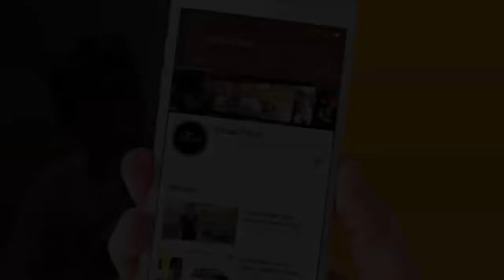Rafeeq Mathoo | Balochi Funny Video | Episode #219 | 2022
Rafeeq Mathoo

Episode #219

Cast : Rafeeq Baloch ,  Abdul Majeed  , Basit Askani   , Imran Ar , DM Baloch , samad , Zafar

Director : Murad Meerani
D.O.P : Basit Askani , majeed , Afzal
Editor : Basit Askani

Story : Rafeeq Baloch